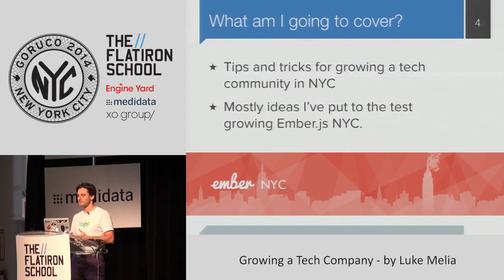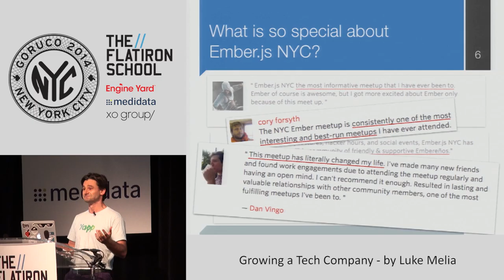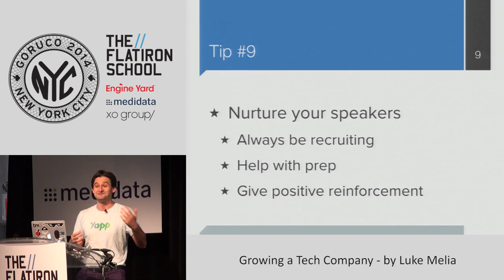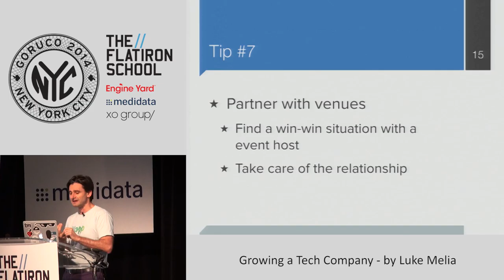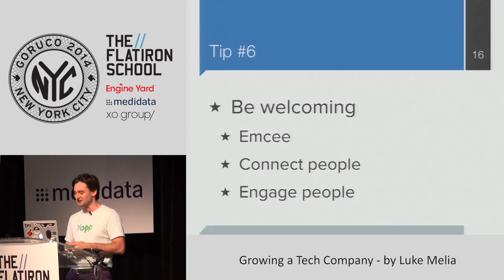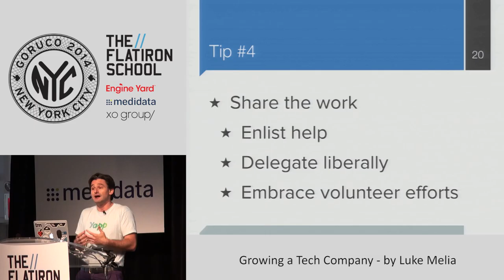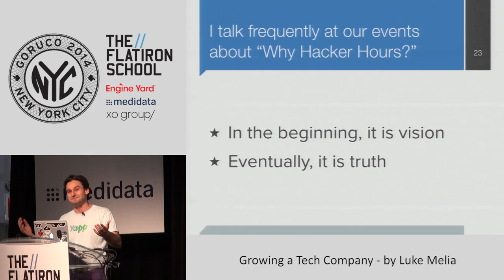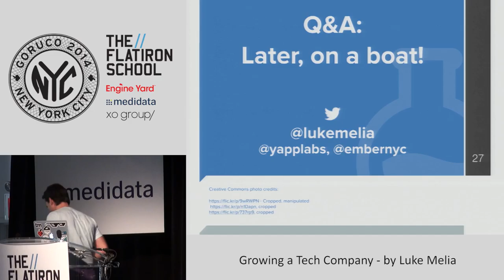GoRuCo 2014 - Growing a Tech Community by Luke Melia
For the last two years, I've been growing the Ember.js community in NYC from nearly nothing to a vibrant group. Most of what works well for me are things that I learned from getting my sea legs in the Ruby community, so what better place to share than GORUCO?

In this talk, we'll cover the keys to fostering a strong local community, and why it's worth doing. From simple hacks to simple human truths, this talk aims to be pragmatic for tech community organizers and inspire everyone to get involved.